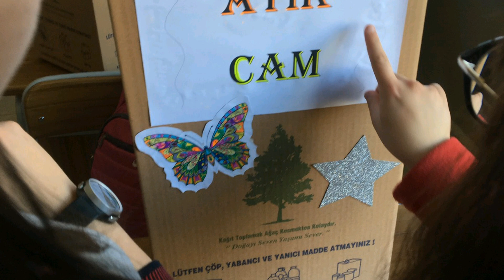Mustafa Dogan Anatolian High School Etwinning Project Everyday Is Earth Day